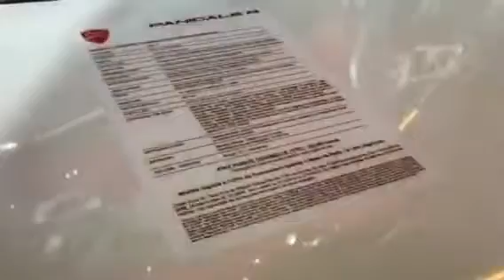Video-II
Motos-Ducati 2016